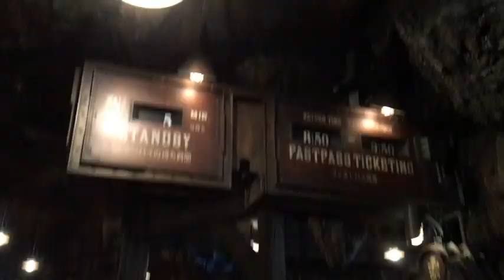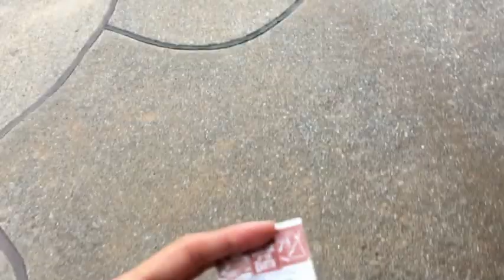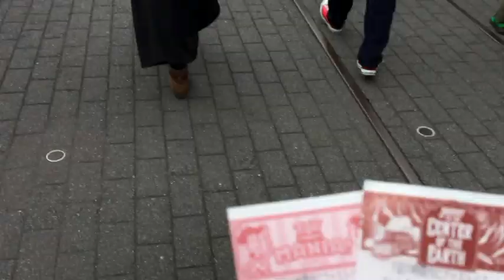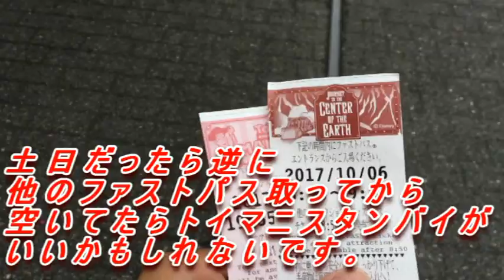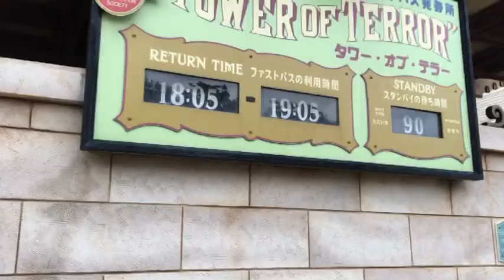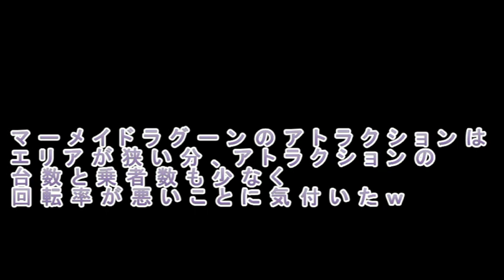「検証」 東京ディズニーシーの全アトラクション1日で乗ってみよう！ 自分の好きなFPの取り方！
前回、視聴者さんからいただいた
東京ディズニーシーのアトラクションを
１日で乗れるか検証してみました！

トランジットスチーマーとエレクトリックレールウェイは1カウントです。
海底2万マイルは休止中なので含んでないです。

個人の、この日長い待ち時間は長くても25分でした。
やっぱりファストパスの取る順番が大切だなと改めて思います。